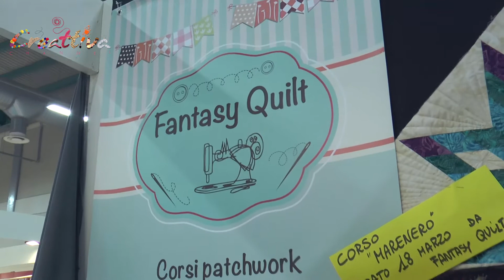INTERVISTA a Florence Crémers a Bergamo Creattiva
Fantasy Quilt azienda Italiana emergente nel mondo del Patchwork e del Quilting e promotrice per l'Italia di corsi Quilt-worx co l'insegnante certificata Florence Crémers. per Creattiva Channel